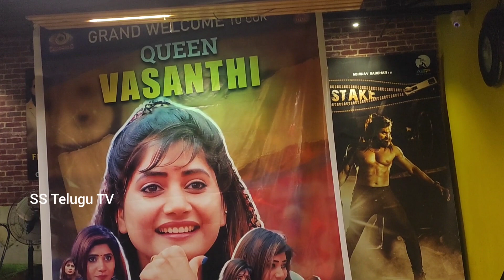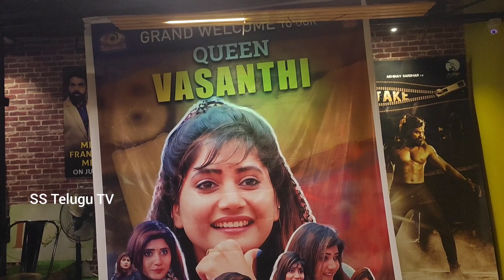vasanthi Grand Wel Come Celebrations🎉 | Vasanthi Elimination | Vasanthi Reaction After Big Boss 6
vasanthi Grand Wel Come Celebrations🎉 | Vasanthi Elimination | Vasanthi Grand Wel After Big Boss Elimination | SS Telugu TV